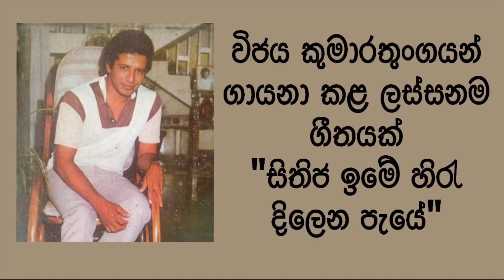සිතිජ ඉමේ හිරැ දිලෙන පැයේ | Sithija Ime